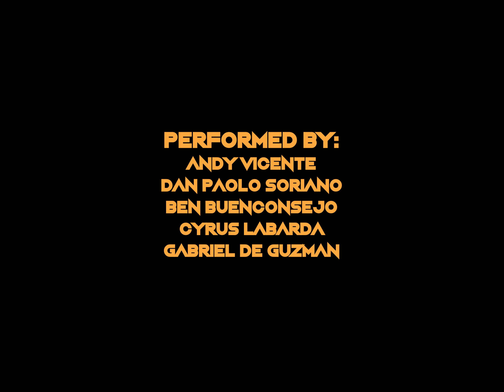Doors unlocked Ty Dolla Sign | Kinection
Here's to more doors unlocked, ain't nobody stopping us

Choreography by:
Andy Vicente

Performed by:
Andy Vicente
Dan Paolo Soriano
Andy Vicente
Cyrus Labarda
Gab De Guzman
Ben Buenconsejo

Video & Edited by: Carlo Teng | CarloTeng Films | ALON Creatives

Special thanks to A428